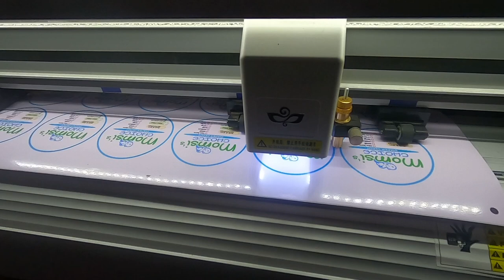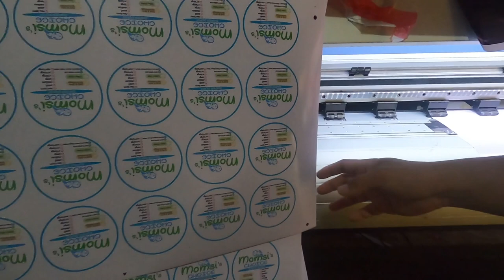Sticker Cut and Print | Large Format Printer | Cuyi MC630 Cutter Plotter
sticker cut and print in our Printing shop